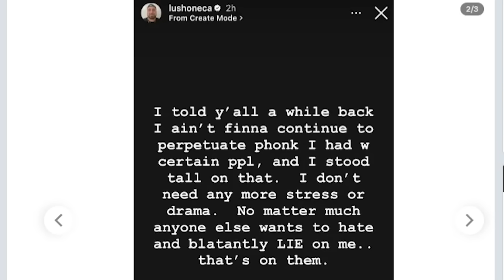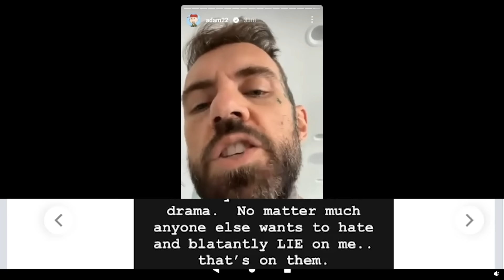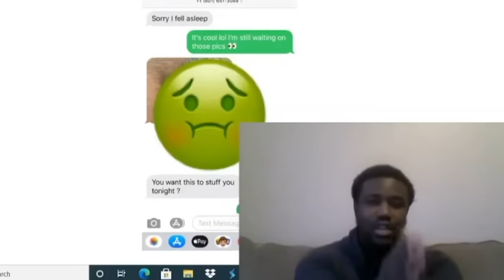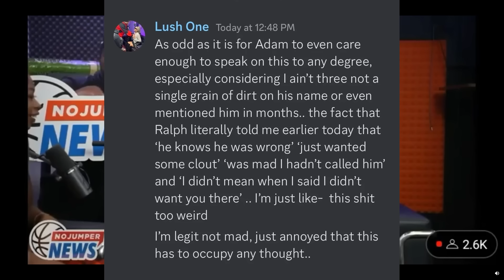Adam22 Tries To Expose Lush For Stealing But It Backfires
Adam16 the accused kiddy lover has taken yet another L.